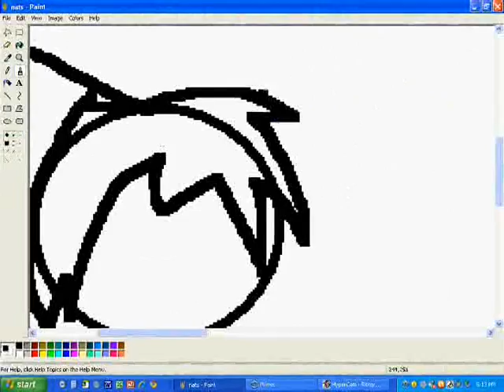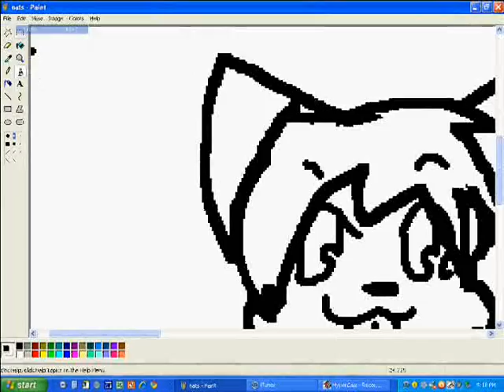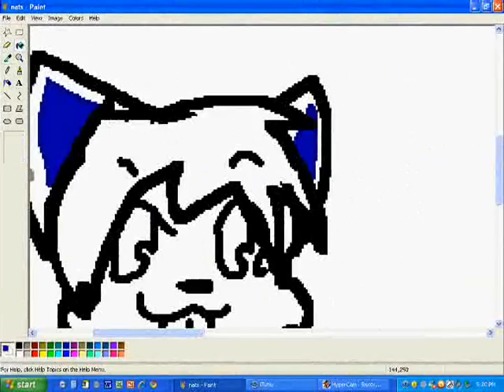Nats Speed Paint - Cassietoontown43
A draw 4 draw with nats ^^ i decided to make it a speedpaint lol.